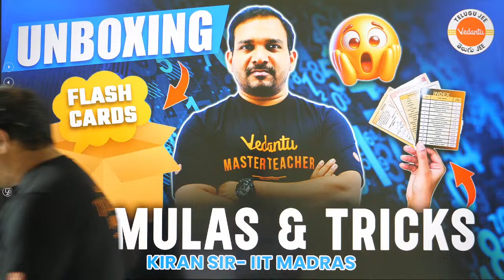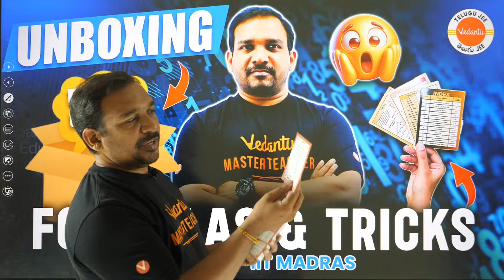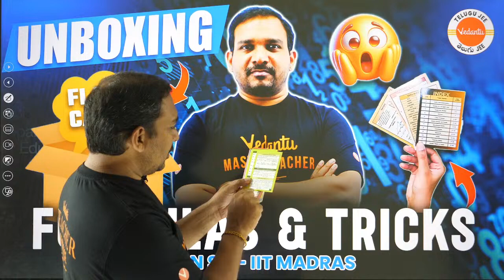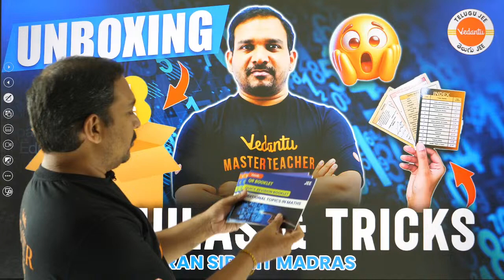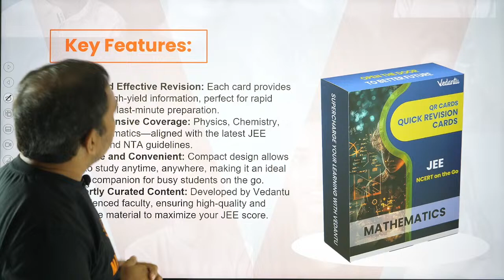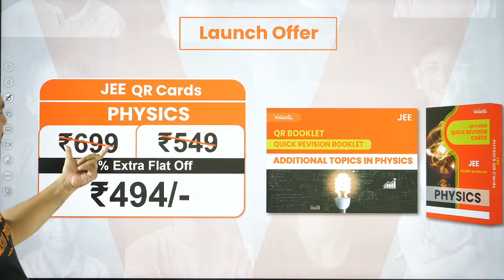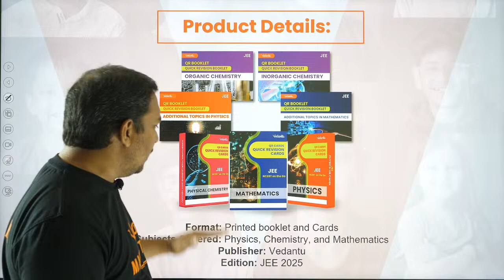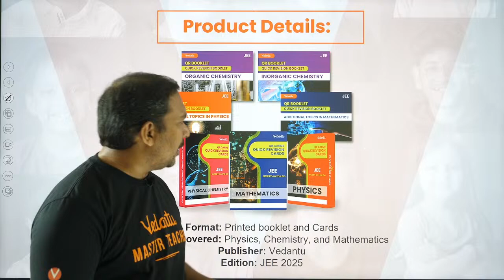Revise in Minutes for JEE 2025 | JEE 2025 Preparation | JEE Flashcards | Kiran Sir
In this session, Kiran Sir introduces a quick and efficient way to revise for JEE 2025 using specially designed JEE Flashcards. These flashcards cover important formulas, concepts, and shortcuts across all three subjects—Maths, Physics, and Chemistry—making last-minute revision easy and effective. The focus is on helping students retain crucial information and solve problems faster during the exam. This session is a game-changer for those looking to boost their scores with rapid revision strategies!

🌟 Start your learning journey with you VEDANTU TELUGU JEE today, and let's achieve academic excellence together! 🌟

𝐔𝐧𝐥𝐨𝐜𝐤 𝐭𝐡𝐞 𝐝𝐨𝐨𝐫 𝐭𝐨 𝐉𝐄𝐄 𝐬𝐮𝐜𝐜𝐞𝐬𝐬 𝐰𝐢𝐭𝐡 𝐕𝐞𝐝𝐚𝐧𝐭𝐮 Telugu 𝐉𝐄𝐄 𝐂𝐡𝐚𝐧𝐧𝐞𝐥! 🚀 𝐌𝐚𝐬𝐭𝐞𝐫 𝐭𝐡𝐞 𝐚𝐫𝐭 𝐨𝐟 𝐜𝐫𝐚𝐜𝐤𝐢𝐧𝐠 𝐭𝐡𝐞 𝐉𝐨𝐢𝐧𝐭 𝐄𝐧𝐭𝐫𝐚𝐧𝐜𝐞 𝐄𝐱𝐚𝐦𝐢𝐧𝐚𝐭𝐢𝐨𝐧 (𝐉𝐄𝐄) 𝐰𝐢𝐭𝐡 𝐨𝐮𝐫 𝐞𝐱𝐩𝐞𝐫𝐭 𝐞𝐝𝐮𝐜𝐚𝐭𝐨𝐫𝐬 𝐚𝐧𝐝 𝐜𝐨𝐦𝐩𝐫𝐞𝐡𝐞𝐧𝐬𝐢𝐯𝐞 𝐬𝐭𝐮𝐝𝐲 𝐦𝐚𝐭𝐞𝐫𝐢𝐚𝐥𝐬. 📚 𝐎𝐮𝐫 𝐞𝐧𝐠𝐚𝐠𝐢𝐧𝐠 𝐯𝐢𝐝𝐞𝐨 𝐭𝐮𝐭𝐨𝐫𝐢𝐚𝐥𝐬 𝐜𝐨𝐯𝐞𝐫 𝐭𝐡𝐞 𝐞𝐧𝐭𝐢𝐫𝐞 𝐉𝐄𝐄 𝐬𝐲𝐥𝐥𝐚𝐛𝐮𝐬, 𝐩𝐫𝐨𝐯𝐢𝐝𝐢𝐧𝐠 𝐜𝐥𝐞𝐚𝐫 𝐞𝐱𝐩𝐥𝐚𝐧𝐚𝐭𝐢𝐨𝐧𝐬, 𝐭𝐢𝐩𝐬, 𝐚𝐧𝐝 𝐭𝐫𝐢𝐜𝐤𝐬 𝐭𝐨 𝐞𝐧𝐡𝐚𝐧𝐜𝐞 𝐲𝐨𝐮𝐫 𝐮𝐧𝐝𝐞𝐫𝐬𝐭𝐚𝐧𝐝𝐢𝐧𝐠 𝐚𝐧𝐝 𝐛𝐨𝐨𝐬𝐭 𝐲𝐨𝐮𝐫 𝐜𝐨𝐧𝐟𝐢𝐝𝐞𝐧𝐜𝐞. 🌟 𝐒𝐭𝐚𝐲 𝐚𝐡𝐞𝐚𝐝 𝐨𝐟 𝐭𝐡𝐞 𝐜𝐮𝐫𝐯𝐞 𝐰𝐢𝐭𝐡 𝐬𝐭𝐫𝐚𝐭𝐞𝐠𝐢𝐜 𝐞𝐱𝐚𝐦 𝐬𝐭𝐫𝐚𝐭𝐞𝐠𝐢𝐞𝐬, 𝐫𝐞𝐚𝐥-𝐭𝐢𝐦𝐞 𝐝𝐨𝐮𝐛𝐭 𝐫𝐞𝐬𝐨𝐥𝐮𝐭𝐢𝐨𝐧, 𝐚𝐧𝐝 𝐩𝐫𝐚𝐜𝐭𝐢𝐜𝐞 𝐬𝐞𝐬𝐬𝐢𝐨𝐧𝐬 𝐝𝐞𝐬𝐢𝐠𝐧𝐞𝐝 𝐭𝐨 𝐟𝐢𝐧𝐞-𝐭𝐮𝐧𝐞 𝐲𝐨𝐮𝐫 𝐬𝐤𝐢𝐥𝐥𝐬. 🏆